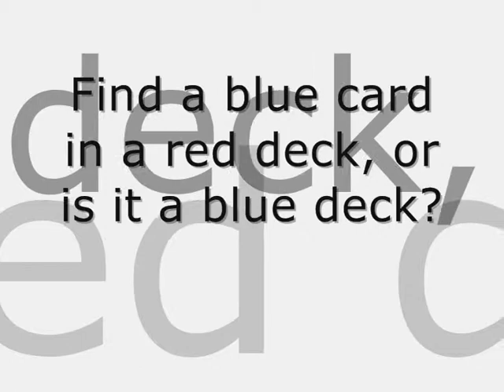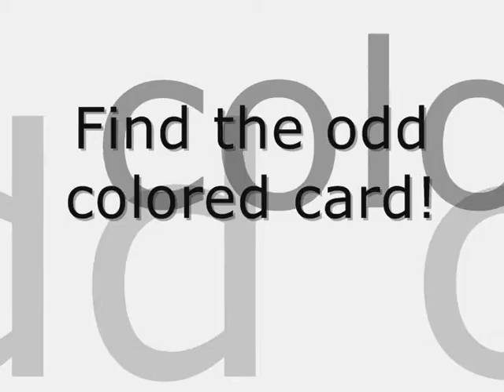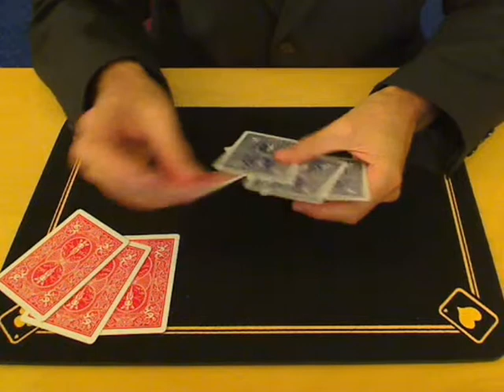Three Intermediate Card Tricks by 70 of Spades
#1: Color Changing Deck
#2: An Open Prediction
#3: Find the odd card!